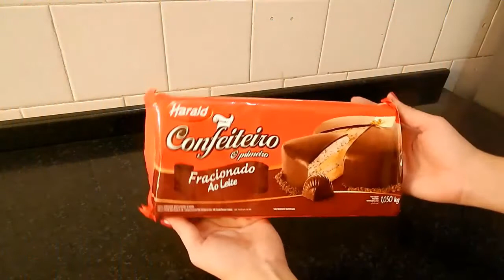SURPREENDA NA PÁSCOA - TRUFAS DE LEITE NINHO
Fala amores!!
A páscoa tá chegando e não poderia deixar de dar aquela dica de sempre né? kk Nesse vídeo ensinei pra vocês como se faz trufas com um recheio bem diferente: leite ninho com morango. Huuuum, até eu estou com áMinhgua na boca. Espero que gostem, mil beijos!!!

Snap: a.branciforte